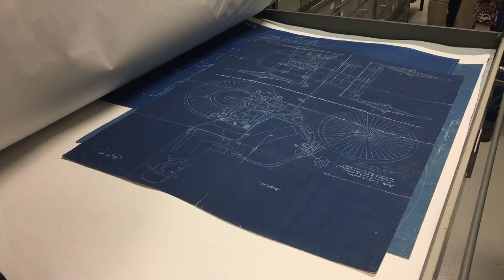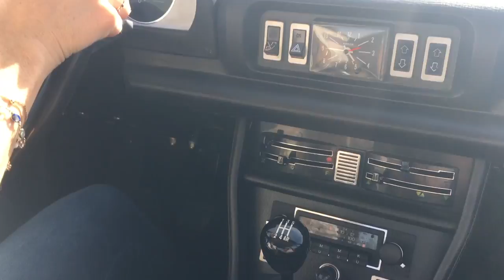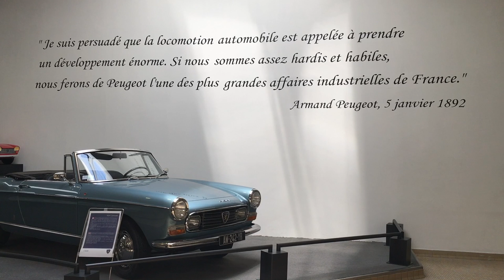Peugeot, Spirit of France